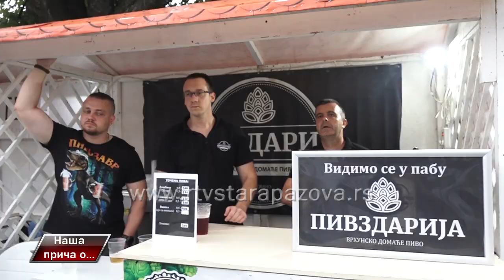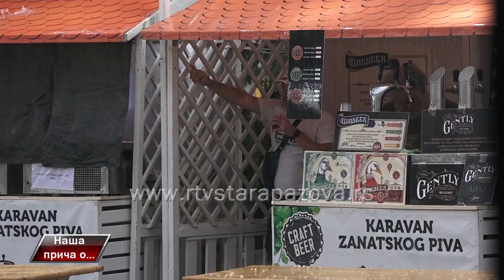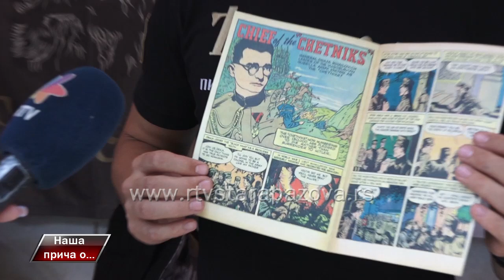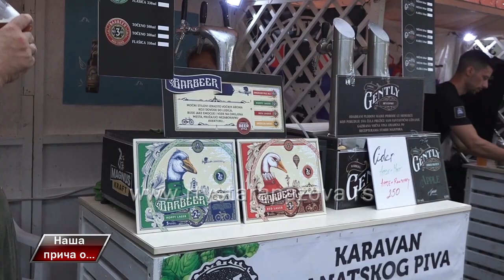Nasa priča o Festivalu piva Nova Pazova